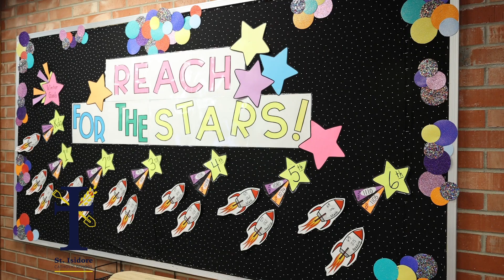Join us at the St. Isidore Shrimp Peel! Friday, March 3rd!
Join us for the 23rd annual St. Isidore Shrimp Peel. See the link below for more information and for a fun time on Friday, March 3rd at Scotus Central Catholic in the cafeteria.